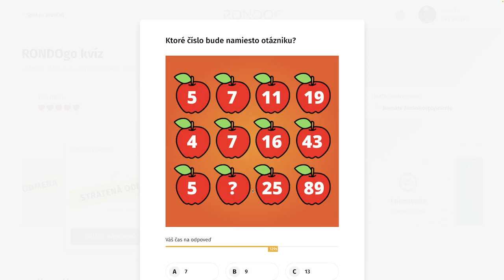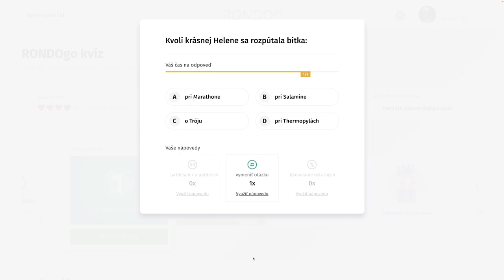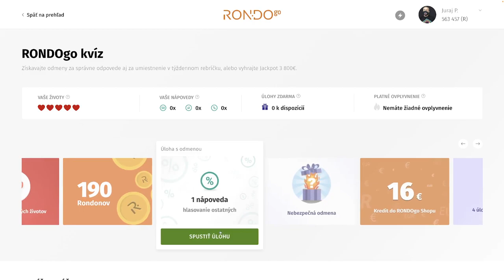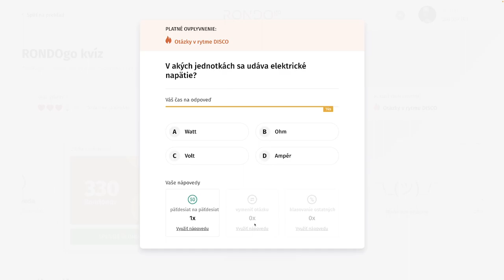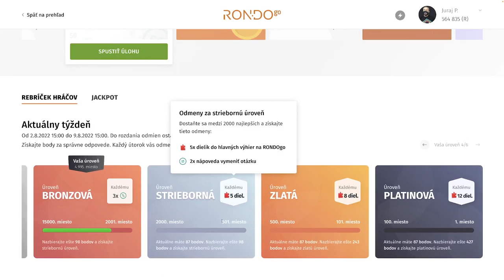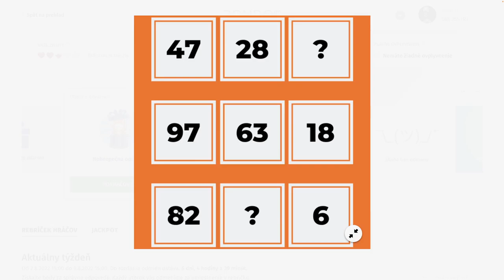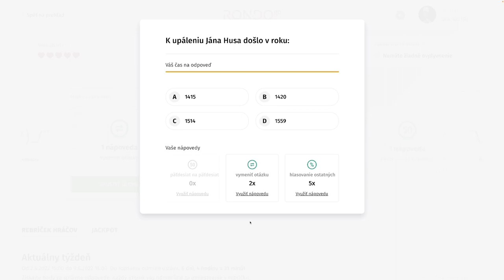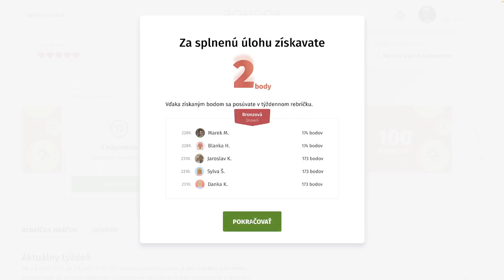RondoGO kvíz - CXXX